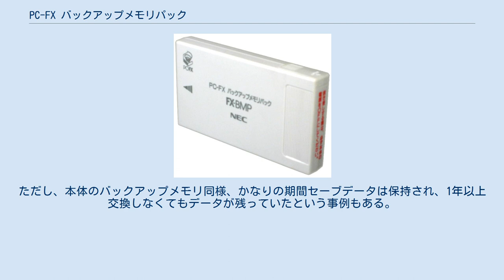PC-FX バックアップメモリパック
PC-FX バックアップメモリパック (FX-BMP) PC-FXバックアップメモリパック（PC-FXバックアップメモリパック）は、日本電気ホームエレクトロニクス（NECホームエレクトロニクス）より発売されたPC-FX用ゲームのセーブデータを保存しておくための補助記憶装置である。
 これを使用して、本体に内蔵されているバックアップメモリの拡張を行える。
 PC-FXのゲームのセーブデータは、内蔵されているバックアップメモリにバインダーという単位で保存される。
しかし、このバインダーのサイズはゲーム毎にまちまちであり、また内蔵のバックアップメモリも潤沢な容量ではない。
場合によっては数本でも一杯になってしまう。
このため、内蔵バックアップメモリを拡張するためのユニットとして発売されたのが本機である。
これ一つで内蔵メモリの4倍の容量を持っており、PC-FX正面の拡張スロットに差し込んで使用できる。
いわばPCエンジンシリーズでの拡張RAM『天の声バンク』『メモリーベース128』『セーブくん』（PCエンジン#セーブ用外部メモリを参照）に相当する位置づけである。
 同世代のゲーム機であるセガサターンのパワーメモリや、プレイステーションのメモリーカードと異なり、単4乾電池を2本使用するため、定期的に電池の交換が必要である。
この際、交換は10分以内に行うことと本体に記載がある。
また、ゲーム機本体からの抜き差しの際には電源を切るようにとの注意書きがある。
ただし、本体のバックアップメモリ同様、かなりの期間セーブデータは保持され、1年以上交換しなくてもデータが残っていたという事例もある。